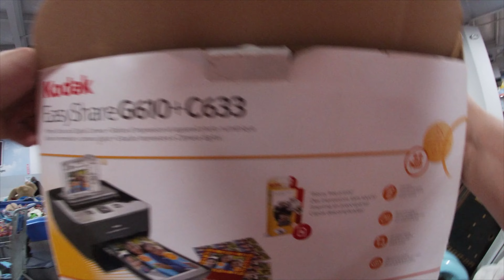I will make almost $3,000 from this haul! Good Will Bins!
Hello all!

Me and my husband decided to take an overnight trip and head over to Dayton and do some thrifting. I hope you enjoy!